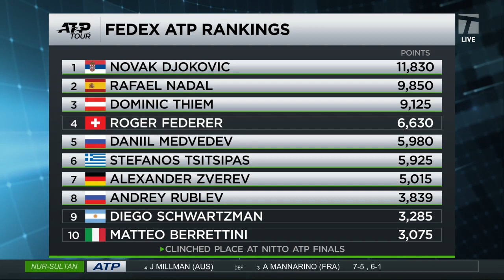Tennis Channel Live: Rublev Is The 2020 Erste Bank Open Champion